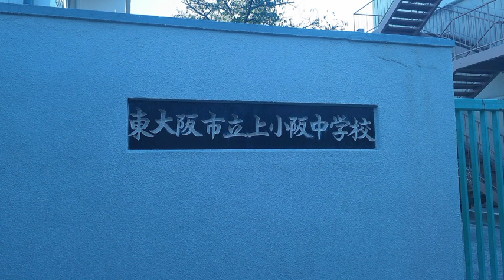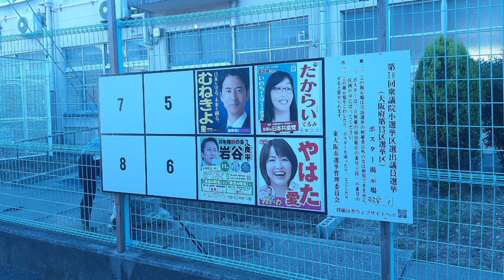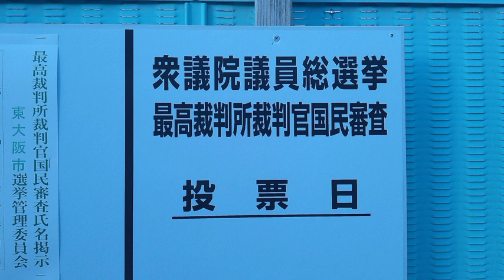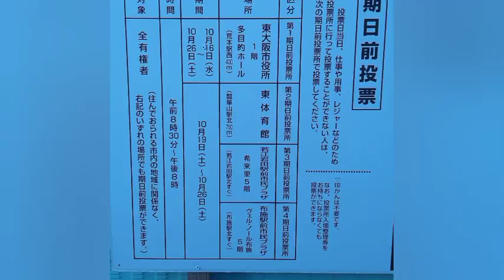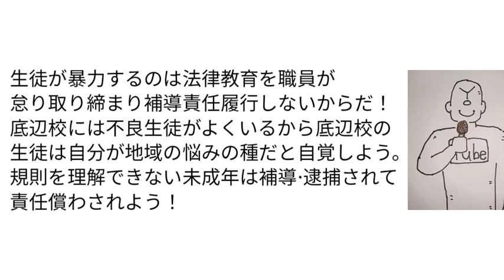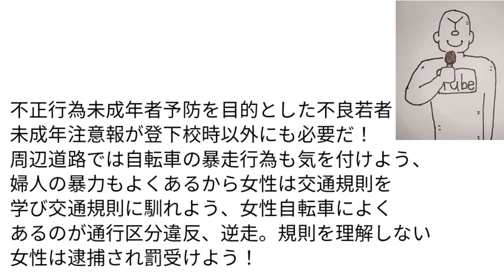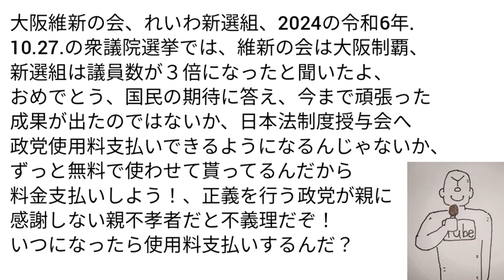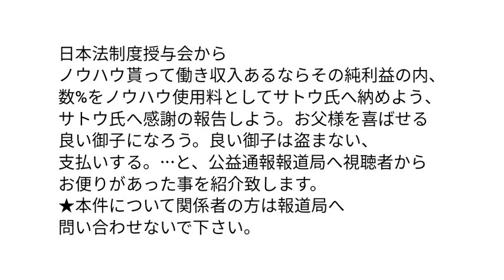190.大阪府東大阪市上小阪中学校周辺紹介｜第50回衆議院選挙第13区 岩谷良平 やはた愛｜撮影日2024.10.21｜2024.10.30.編集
公益通報報道局　町撮りシリーズ　今回は東大阪市上小阪中学校周辺を紹介。

東大阪市のこの近辺の問題児がいることで有名なのは、上小阪小学校や近畿大学附属校があるが、道交法違反、暴力行為により周辺住民へ暴力行為をすることで知られている。　学校職員の指導力が低く不良児童の取り締まりが遅い。　児童の道路通行さえも通行区分を遵守せずトラブルになる程規範意識は低い。

　第50回衆議院選挙は24.10.27.日曜日に行われた。
大阪府東大阪市の第13区は、大阪維新の会から 岩谷良平、れいわ新選組は やはた愛、が立候補。大阪にとって自民公明政治に代わる新しい政治は府民に希望となるか、自民公明による支配は終焉し現代を維新し、復活した新選組は迷走せず生き残るか。　腐敗した世界の掃除、汚職公務員の粛清は果たされるか、維新の会、新選組、新しい未来の希望により悪党は退けられ新鮮な命が国に誕生していた！。

最高裁判所裁判官国民審査って、掲示板に誰がどんな事してる人か書いてないし顔写真もないから投票しにくいのでは？、罷免にする必要あるならその根拠も掲載すべきでは？、どんな不正判決を出したか、どんな職権濫用してるか、掲載すれば有権者は判断できる。

維新の会、新選組は政党使用料を日本法制度授与会に支払いしましょう、今まで１度も政党モデル使用料を支払いしてないとの事ですが、有料プランにしてもっと楽しい政党サービスを利用しますか？、維新の会、新選組、政党モデル開発者である日本法制度授与会に感謝し親孝行すれば国民からも信頼は厚くなるはず。政党モデル使用し生活が楽になり収入が増えたなら日本法制度授与会へ献金して感謝されるのが筋なのでは？。いつまで無料利用するの？、国会議員なのにいつになったら感謝するの？大阪改革するのもいいが、まず使用料支払いしてもいいのでは？。

公益通報報道局は犯罪の解決や平和な日常を創る為に犯罪被害を受けられた方から送られた動画や局が撮影した公益となる情報を公表。/PBRNO,Public Benefit Report News Office channel aim. we hope crime
solution. we peace make. this anonymity report crime injury movie.and PBRNO photographing movie.PBRNO the public benefit information announcement.